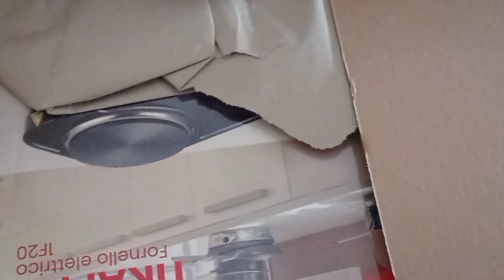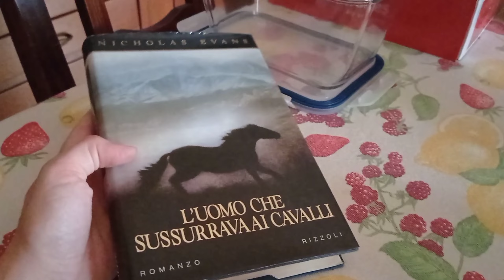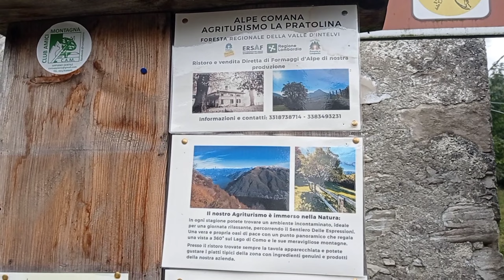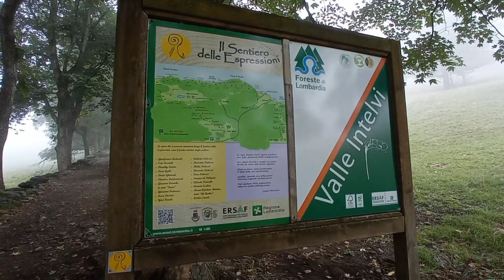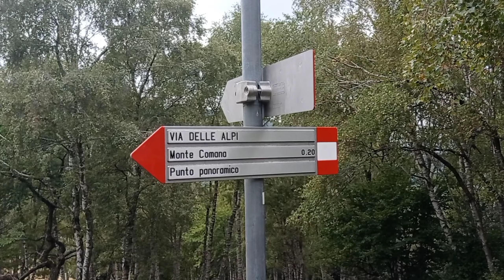Due new entry e siamo in Scozia?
Ciao , Benvenut* o bentornat* sul mio canale 🧡

Dove puoi acquistare il mio libro "Un'amica con la coda" ?

Ci vediamo al prossimo video, Grazie!!!